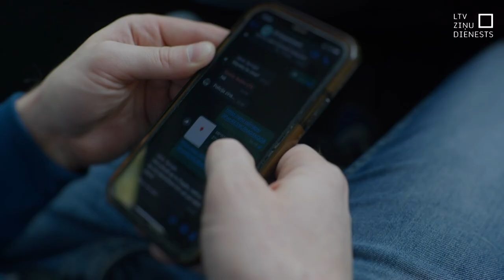Aizliegtais paņēmiens. Sapnis par Vāciju. 3. daļa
"Aizliegtais paņēmiens" dodas uz iepriekš atsūtīto mājas adresi, uz kuru cilvēki jāaizved no robežas. Tuvojoties robežai, automašīnu un dokumentus pārbauda viena policijas patruļa. Pēc kāda laika arī robežsardze. Arī jau gandrīz sasniedzot māju, uzrodas vēl viena policijas patruļa. Žurnālisti izstāsta policijai savu stāstu un kopā ar apbruņotiem likumsargiem dodas iekšā mājā. Māja ir, bet cilvēku nav.